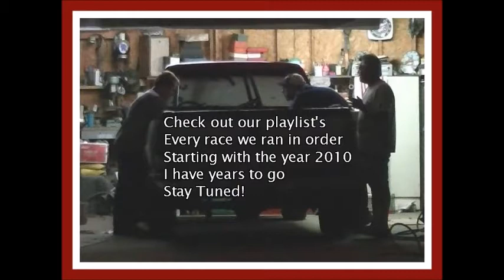Roll Over Bus Racing Wreck (June 14, 2013)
Figure 8 bus race was ran on June 14, 2013 at the Dixie Motor Speedway (Birch Run Event Center) in Birch Run Michigan.

Eve of Destruction!

Watch until the end as they roll her back over!